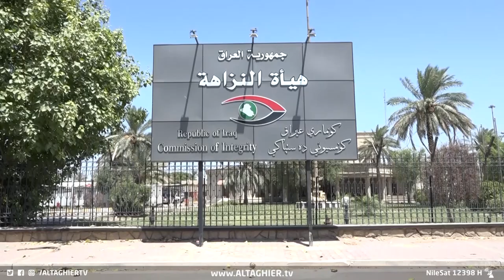السوداني يدخل سجون العراق بقرارات عاجلة والأمم المتحدة تحذر | تقرير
البيانات التي كشف عنها المرصد العراقي لحقوق الإنسان فيما يتعلق بواقع السجون والتعذيب والأعداد المتظمة فوق استيعاب الزنازين، فتح الباب على حقائق وأرقام صادمة عن ملف السجون في العراق.

موقع قناة التغيير الفضائية الالكتروني